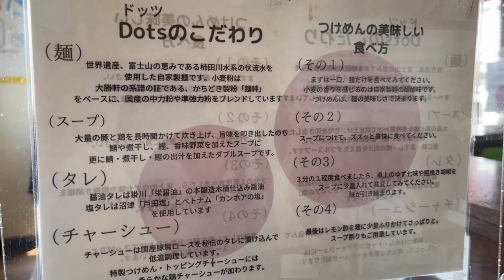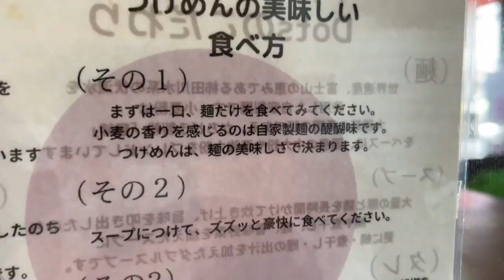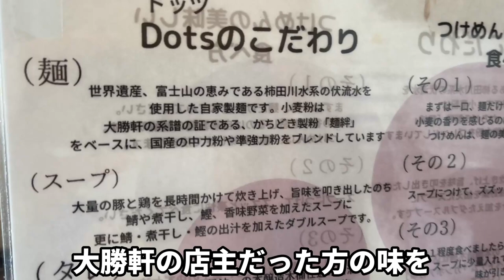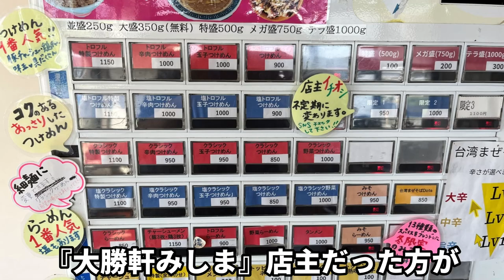つけめんや Dots 超山盛りラーメンが食べられる店。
静岡県駿東郡清水町のつけめんや Dots
国道1号線沿いにあるラーメン店
交通量はメチャメチャ多い国道沿い
『つけめんや Dots』は以前『大勝軒みしま』だった場所
『大勝軒みしま』の店主だった石井さんは、東池袋大勝軒の創業者でラーメンの神様と呼ばれた『山岸一雄』さんの愛弟子と言われたかた
そんな流れで東池袋大勝軒の流れを汲んでいるお店なのです
動画を地図から探す↓

再生リスト

47都道府県のラーメン制覇 静岡県は2,000杯以上、東京でも1200杯以上全体では6千杯以上食べてます